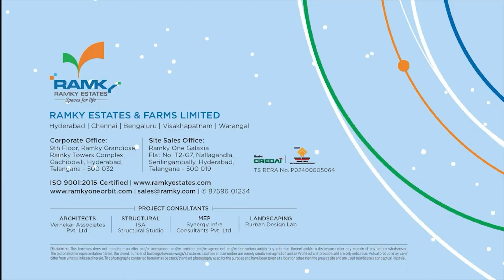Ramky One Orbit - February 2024 Construction Progress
Exciting news!! Ramky One Orbit's construction is going on in full swing! Get ready for the journey of turning dreams into reality and brace yourself for an amazing transformation as your dream home is taking shape in Nallagandla! Your future home is on the way!

5.25 Acres | 2 & 3 BHK Spacious Apartments
2 Clubhouses | 20+ Amenities
Close to Financial District, Gachibowli & Outer Ring Road